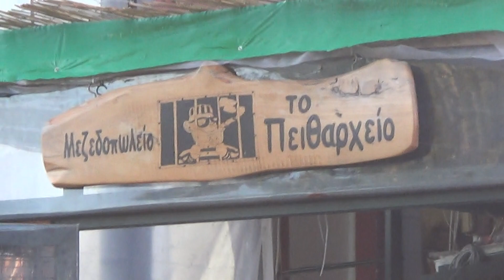Καστελλάνοι Μέσης Κέρκυρας-Ατμόσφαιρα Πλατείας πριν έναρξη Παραδοσιακού Πανηγυριού-Kastellanoi Corfu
Παραδοσιακό Πανηγύρι Καστελλάνων Μέσης Κέρκυρας στην όμορφη πλατεία του Χωριού την 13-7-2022.!Σ' αυτό η ατμόσφαιρα σε ολόκληρο τον χώρο της πλατείας και ότι τριγύρω μπορεί να φανεί και η Ορχήστρα της 'Οδύσσειας' ετοιμάζεται για το γλέντι που θα ακολουθούσε.!Λήγει στην εορτάζουσα εκκλησία του Αγίου Σπυρίδωνος του Θαυματουργού.!Katellanoi Village middle Corfu traditional Festival on 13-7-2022.!Before  the start of it a view all around of the area's Atmpospphere & before the start of the Amusement,by Orchestra called 'Odysseia'.!